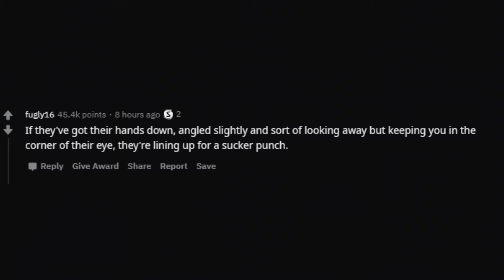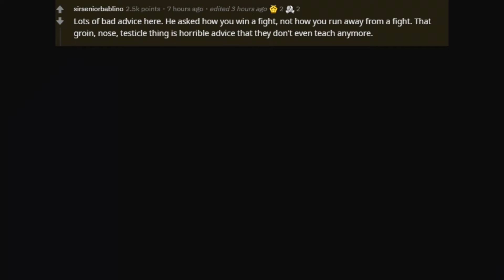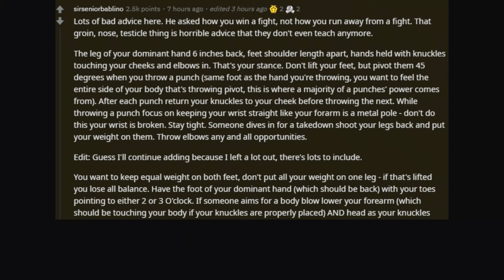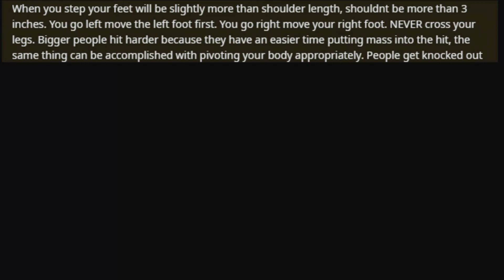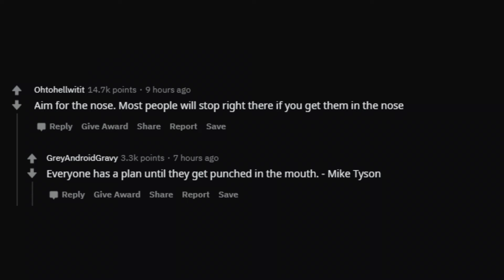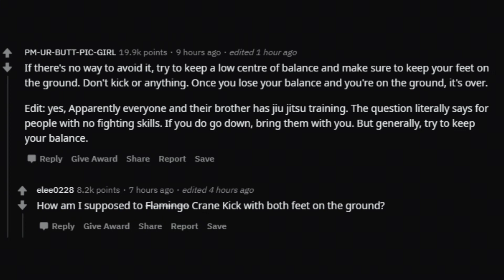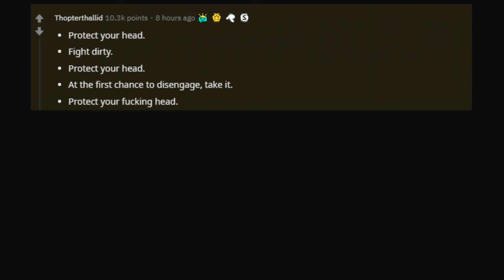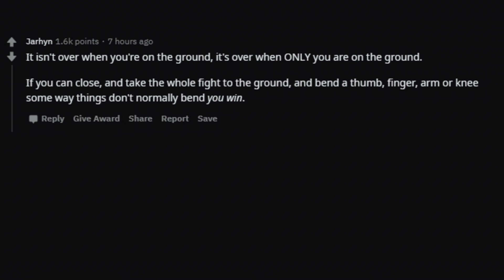fighting tips from redditors (r/AskReddit)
Reddit answers the question "What are some tips for someone with no fighting experience to win in a fight?"

r/AskReddit